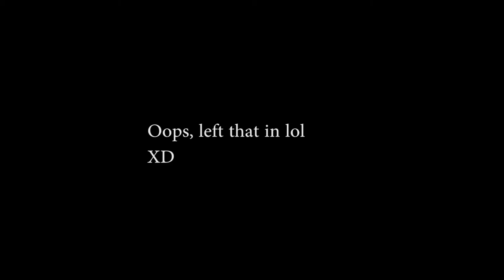UNTURNED PRANK MONTAGE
Also 100 sub special. Thanks for fueling me and my memes
So many unintentional problems